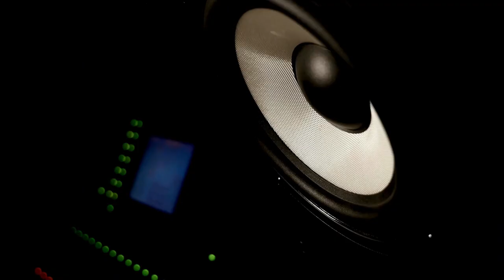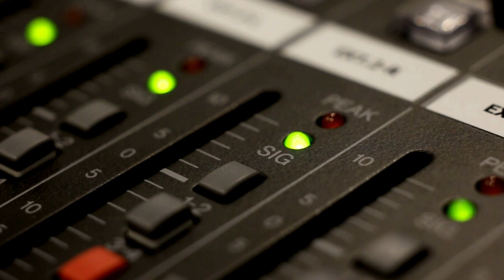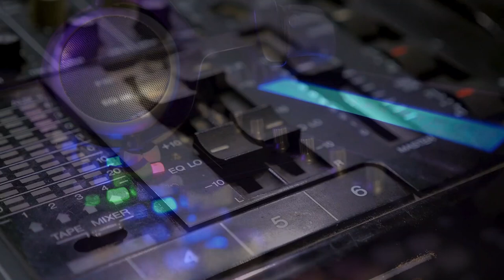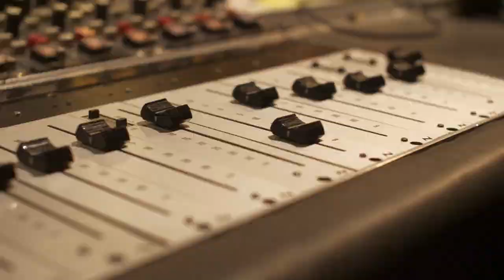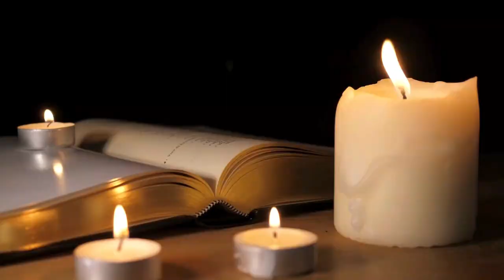Hendrix Opens Electric Lady: Music History Today Podcast August 26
On the August 26 edition of the Music History Today podcast, it's all about Laura Branigan, Bobby Darin, & Taylor Hicks. Plus, happy birthday to 1 of my favorite singers: Shirley Manson of Garbage!!!